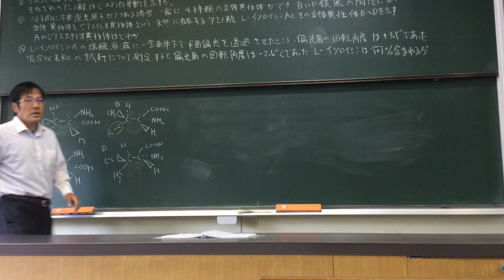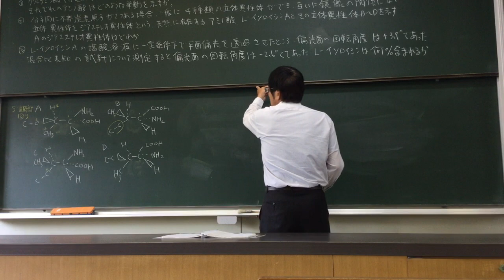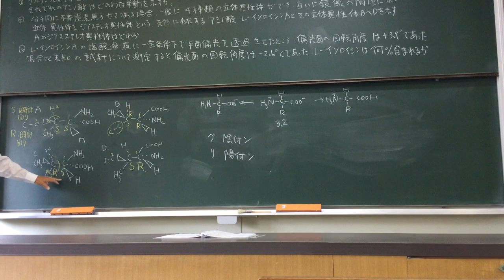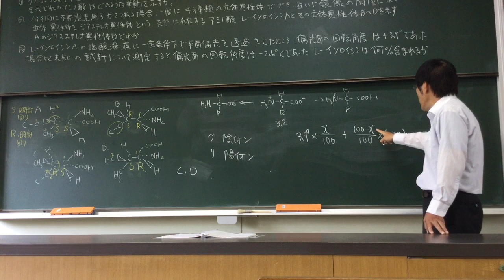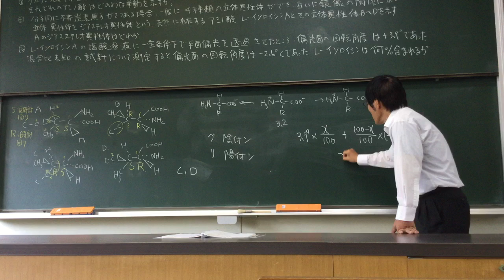＃5 -2アミノ酸 阪大 2016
Amino acid in Japanese
Lessons by Japanese high school teacher
 Naokazu Yoshikawa